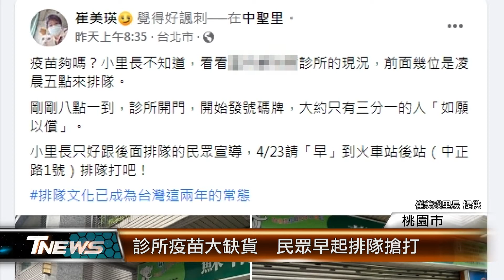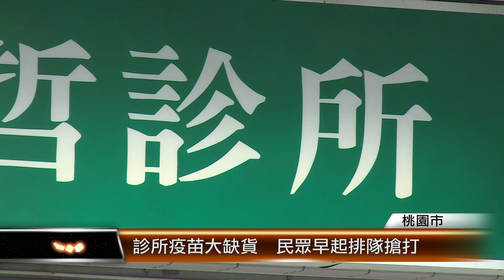診所疫苗大缺貨 民眾早起排隊搶打│T-NEWS聯播網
本土確診個案飆升，民眾搶打疫苗的亂象再起，桃園市有民眾五點就到診所排隊，名額卻只有20個左右；今天更有診所直接宣布疫苗已經斷貨，沒有辦法提供服務。市政府表示，下周疫苗到位，還會再開社區接種站。